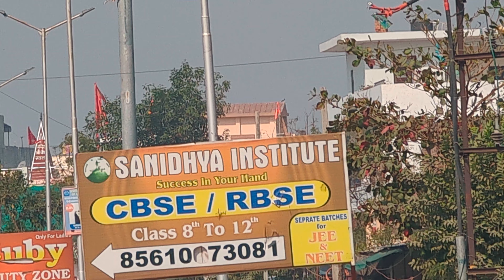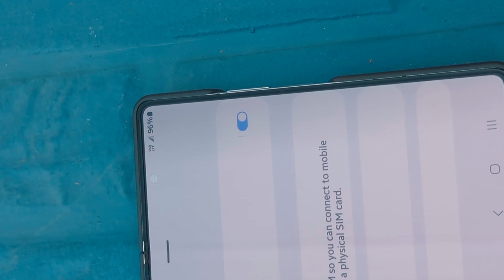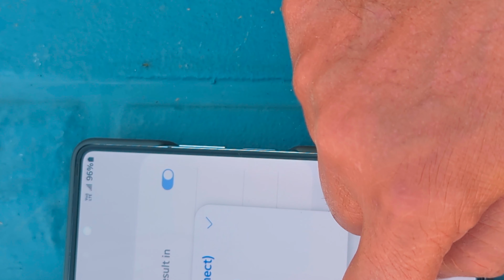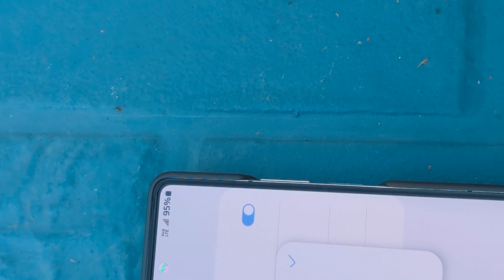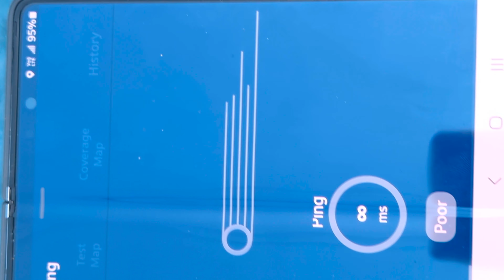मोबाइल फोन टावर 2जी 3जी 4जी 5जी जानकारी विवरण mobile phone tower 2g 3g 4g 5g information details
मोबाइल फ़ोन टावरों के बारे में जानकारी स्थान, स्वामित्व, विनियम और प्रौद्योगिकी जैसे विभिन्न कारकों के आधार पर भिन्न हो सकती है। यहां कुछ सामान्य विवरण दिए गए हैं जिन्हें आप मोबाइल फ़ोन टावरों के बारे में तलाश सकते हैं:

स्थान: इसमें वह भौतिक पता या भौगोलिक निर्देशांक शामिल हैं जहां मोबाइल फोन टावर स्थित है। यह शहरी क्षेत्रों, ग्रामीण स्थानों या राजमार्गों के किनारे हो सकता है।

मालिक/संचालक: वह कंपनी या संस्था जो मोबाइल फोन टावर का मालिक है या उसका संचालन करती है। यह एक दूरसंचार सेवा प्रदाता हो सकता है जैसे कि एटी एंड टी, वेरिज़ॉन, वोडाफोन इत्यादि, या यह अमेरिकन टॉवर कॉर्पोरेशन, क्राउन कैसल, या एसबीए कम्युनिकेशंस जैसी तीसरी पार्टी टावर कंपनी हो सकती है।

टावर प्रकार: मोबाइल फोन टावर विभिन्न प्रकार के होते हैं जैसे मोनोपोल, लैटिस टावर, गाइड मास्ट, या स्टेल्थ टावर (पेड़ या फ्लैगपोल के रूप में प्रच्छन्न)। टावर का प्रकार इसके स्वरूप और इसके द्वारा कवर किए जाने वाले क्षेत्र को प्रभावित कर सकता है।

ऊंचाई: टावर की ऊंचाई एक महत्वपूर्ण विवरण है, क्योंकि यह कवरेज क्षेत्र और सिग्नल की शक्ति को प्रभावित करती है। टावरों की ऊंचाई दसियों से लेकर सैकड़ों फीट तक हो सकती है।

उपकरण: टावर पर स्थापित उपकरणों के बारे में जानकारी, जिसमें एंटेना, ट्रांसमीटर, रिसीवर, एम्पलीफायर और सिग्नल संचारित करने और प्राप्त करने के लिए आवश्यक अन्य बुनियादी ढांचे शामिल हैं।

कवरेज क्षेत्र: टावर के सिग्नल द्वारा कवर किया गया क्षेत्र, जिसे अक्सर टावर से त्रिज्या या दूरी के संदर्भ में वर्णित किया जाता है। यह जानकारी विशिष्ट स्थानों में सिग्नल की शक्ति और गुणवत्ता निर्धारित करने के लिए महत्वपूर्ण हो सकती है।

नियामक अनुपालन: स्थानीय नियमों, ज़ोनिंग कानूनों, पर्यावरण नियमों और सुरक्षा मानकों के अनुपालन के संबंध में विवरण। सार्वजनिक सुरक्षा सुनिश्चित करने और पर्यावरणीय प्रभाव को कम करने के लिए मोबाइल फोन टावर विभिन्न नियमों के अधीन हैं।

स्वास्थ्य संबंधी चिंताएँ: मोबाइल फ़ोन टावरों द्वारा उत्सर्जित विद्युत चुम्बकीय विकिरण के संपर्क से जुड़े संभावित स्वास्थ्य प्रभावों के बारे में जानकारी। इसमें संयुक्त राज्य अमेरिका में एफसीसी या अंतरराष्ट्रीय स्तर पर डब्ल्यूएचओ जैसे नियामक अधिकारियों द्वारा निर्धारित सुरक्षा दिशानिर्देशों का अनुपालन शामिल हो सकता है।

रखरखाव और रख-रखाव: टावर की उचित कार्यप्रणाली और सुरक्षा सुनिश्चित करने के लिए नियमित रखरखाव कार्यक्रम, निरीक्षण प्रक्रियाओं और आपातकालीन प्रतिक्रिया योजनाओं के बारे में विवरण।

संपर्क जानकारी: मुद्दों की रिपोर्ट करने, निजी संपत्ति पर स्थापना की अनुमति मांगने, या टावर के बारे में अतिरिक्त जानकारी प्राप्त करने के लिए प्रासंगिक संपर्क विवरण।

कृपया ध्यान दें कि सुरक्षा या मालिकाना कारणों से मोबाइल फोन टावरों के बारे में विशिष्ट विवरण हमेशा जनता के लिए आसानी से उपलब्ध नहीं हो सकते हैं।

Information about mobile phone towers can vary depending on various factors such as location, ownership, regulations, and technology. Here are some common details you might seek about mobile phone towers:

Location: This includes the physical address or geographical coordinates where the mobile phone tower is situated. It could be in urban areas, rural locations, or along highways.

Owner/Operator: The company or entity that owns or operates the mobile phone tower. This could be a telecom service provider such as AT&T, Verizon, Vodafone, etc., or it could be a third-party tower company like American Tower Corporation, Crown Castle, or SBA Communications.

Tower Type: Mobile phone towers come in various types such as monopole, lattice tower, guyed mast, or stealth tower (disguised as trees or flagpoles). The type of tower can impact its appearance and the area it covers.

Height: The height of the tower is an important detail, as it affects the coverage area and signal strength. Towers can range from tens to hundreds of feet in height.

Equipment: Information about the equipment installed on the tower, including antennas, transmitters, receivers, amplifiers, and other infrastructure necessary for transmitting and receiving signals.

Coverage Area: The area covered by the tower's signals, often described in terms of radius or distance from the tower. This information can be crucial for determining signal strength and quality in specific locations.

Regulatory Compliance: Details regarding compliance with local regulations, zoning laws, environmental regulations, and safety standards. Mobile phone towers are subject to various regulations to ensure public safety and minimize environmental impact.

Health Concerns: Information about potential health effects associated with exposure to electromagnetic radiation emitted by mobile phone towers. This may include compliance with safety guidelines set by regulatory authorities such as the FCC in the United States or WHO internationally.

Maintenance and Upkeep: Details about regular maintenance schedules, inspection procedures, and emergency response plans to ensure the tower's proper functioning and safety.